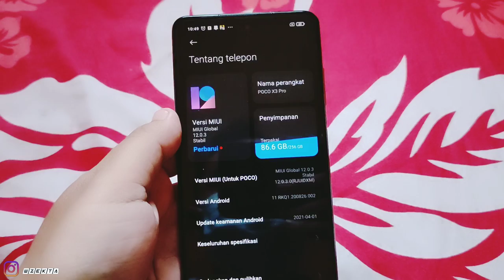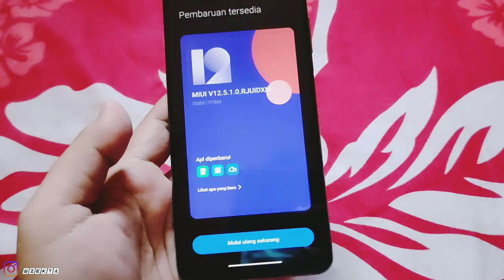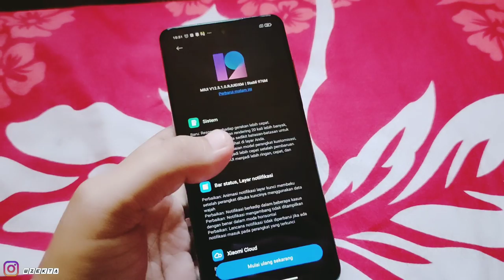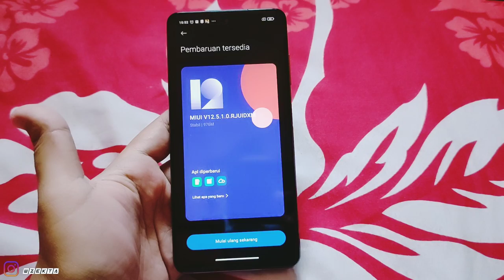Update MIUI 12.5.1 POCO X3 PRO Indonesia Resmi...!!!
Update MIUI 12.5.1 Resmi Indonesia Via OTA Update Otomatis
Bagi teman2 yang belum dapat cek secara berkala di pengaturan tentang telepon ya guys.. 😀 Biasanya limit Server jadi masuk antrian.. Ditunggu saja pasti dapat.

Next Kita lihat Reviewnya.. Seperti biasa saya akan coba test dulu pemakaian 1 - 2 Hari..

Harga Terbaru!!
Beli Poco X3 NFC 6/64

Review Game Android & PC
SemuaTentang Asus Zenfone Max Pro M1
Semua Tentang Xiaomi Poco X3